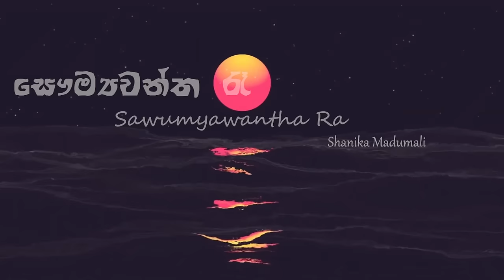Adaraneeya Prarthana Movie Song Collection | ආදරණීය ප්‍රාර්තනා සිංදු එකතුවක් | සිංහල සිංදු ❤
You can listen original songs from below YT links ,

We do not retain any ownership or rights to these songs and their lyrics, melodies. We created this channel and playlist as a tribute to the original artists and artists of the new version.